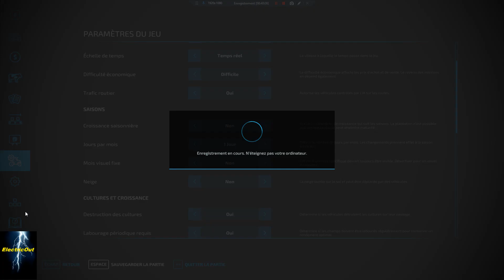FS 22 - Nouveau départ à Gnadenthal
Une belle carte faite par Iron Thunder !